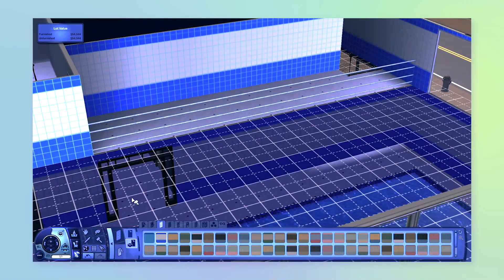Police Station, Pool & Art Gallery | Building Pocketland - Part 9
Hello everyone! In today's video I'm building everything behind the School:
the Police Station, Pool and Art Galery.

Time stamps:

00:00 - Intro
00:02 - Police Station
00:39 - Pool
04:41 - Art Gallery
07:15 - Outro

(Prod. by ICOY & Lofi Heaven)
(choose one you prefer!)